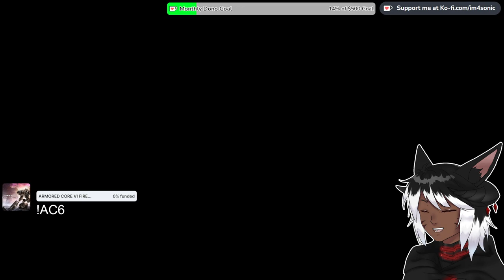THE FFXVI X ATTACK ON TITAN COLLAB GOES CRAZY | FINAL FANTASY XVI | #9